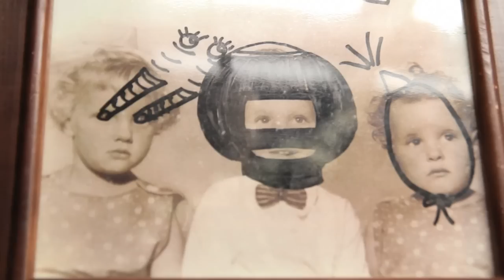Unsigned Artist of the Week: Bec and Ben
Introducing BEC + BEN, our Unsigned Artist of the Week (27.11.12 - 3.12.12)

Each week we feature one unsigned artist on FBi Radio's Up For It with Sally Knight on FBi 94.5. For more info on the show head

Shot by Amelia Jenner and Julian de Lorenzo.
Edited by Amelia Jenner.